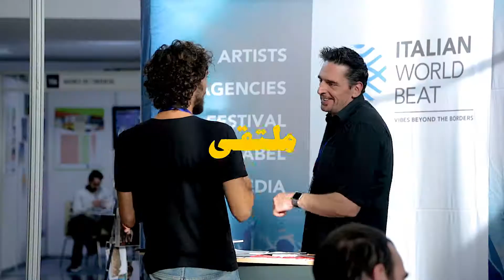Visa For Music - 2018 - موسيقى بدون تأشيرة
دعوة لتقديم طلبات المشاركة في الدورة الخامسة لمنتدى موسيقى بدون تأشيرة!

ستحتضن مدينة الرباط من 21 إلى 24 نونبر 2018 النسخة الخامسة لمنتدى موسيقى بدون تأشيرة,ملتقى موسيقى إفريقيا و الشرق الأوسط .

بإمكانكم تقديم طلبات المشاركة إلى غاية 15 ابريل 2018 .